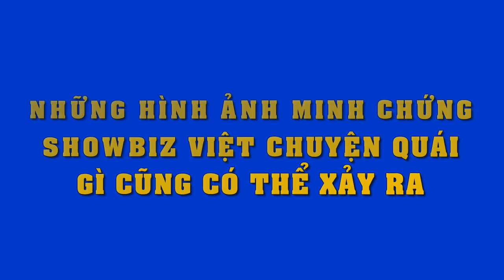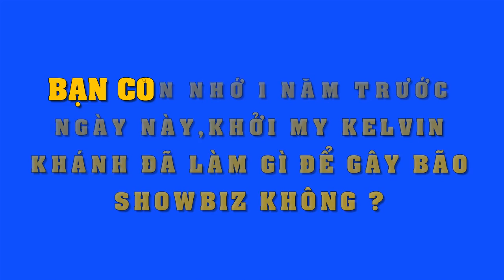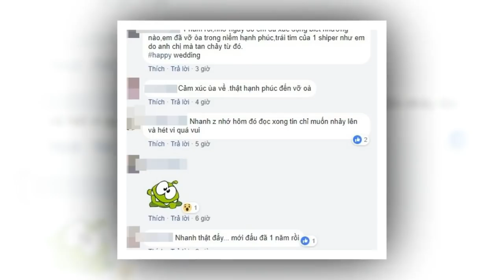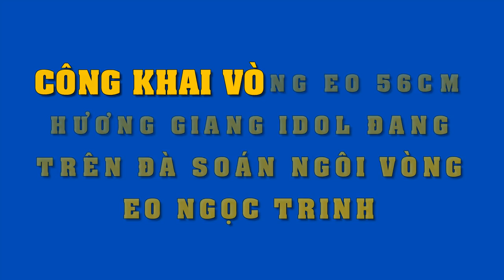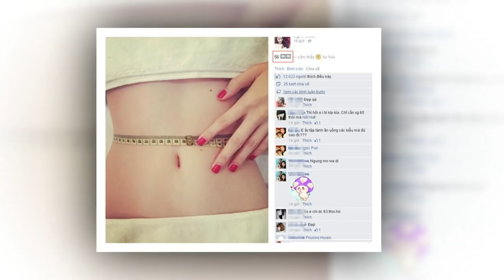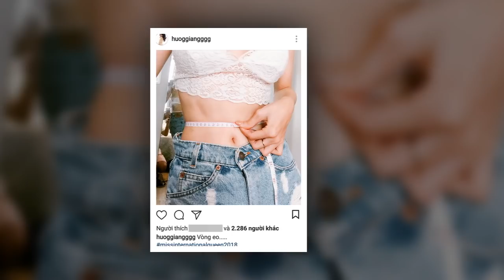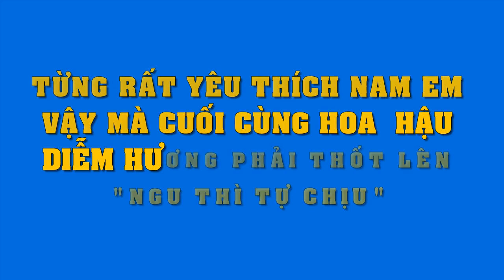Đây là những khoảnh khắc nhớ đời của sao Việt..Vbiz chuyện gì cũng có thể xảy ra,nhỉn mà sốc !